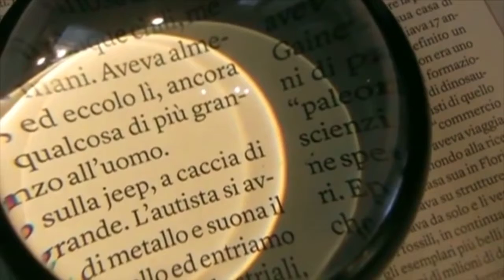Gossip Mania (16-04-2021)